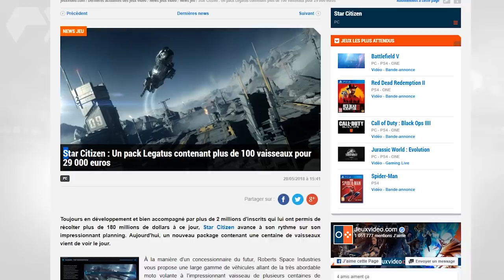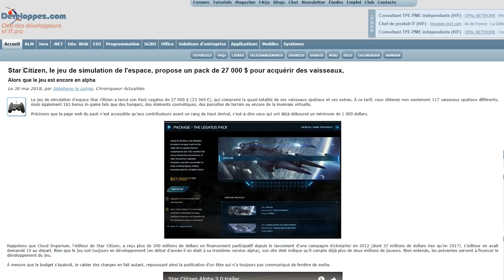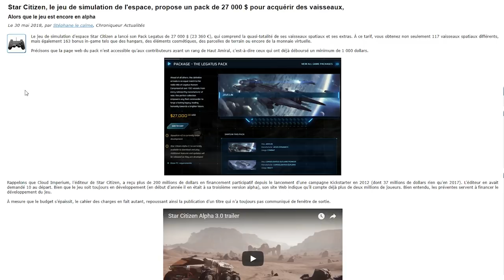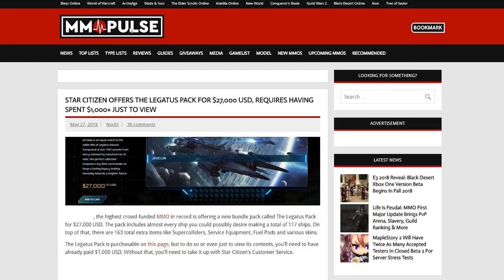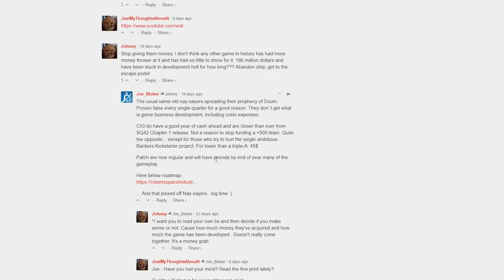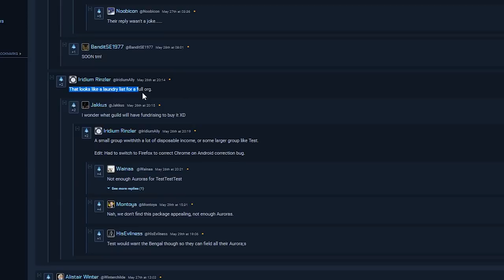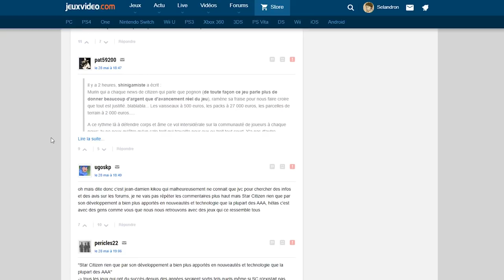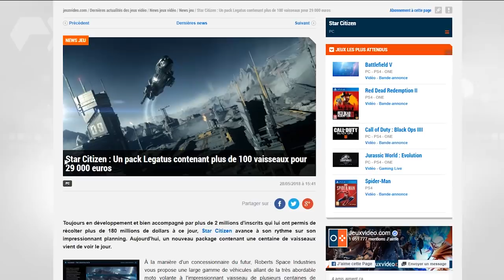Pack Legatus et Polémiques | Star Citizen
J'ai voulu revenir un peu sur cette histoire qui a fait beaucoup couler d'encre numérique il y a deux semaines. Que s'est-il passé, pourquoi ça a gueulé, quelles conséquences ?
Je précise encore une fois, c'est que mon avis et je peux me tromper.

Infos utiles#